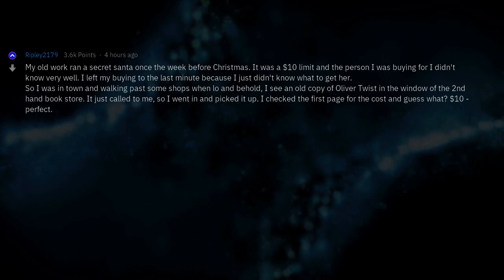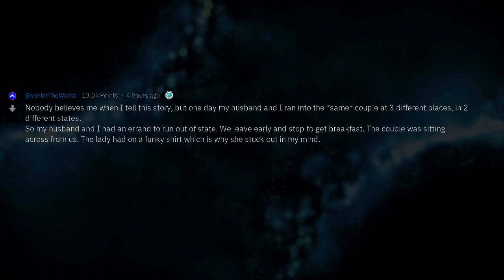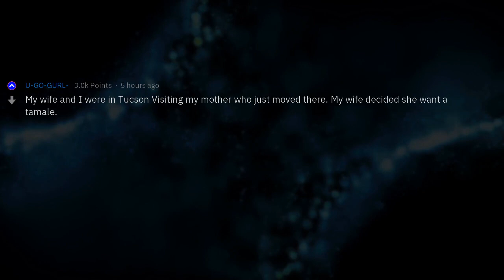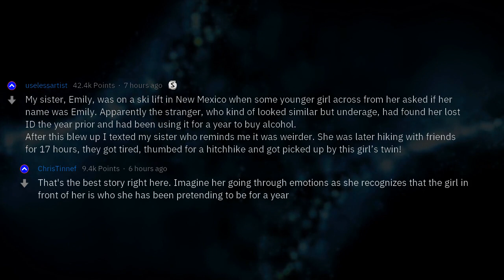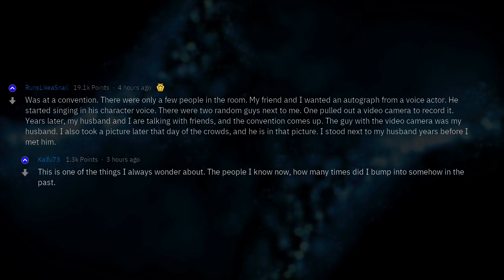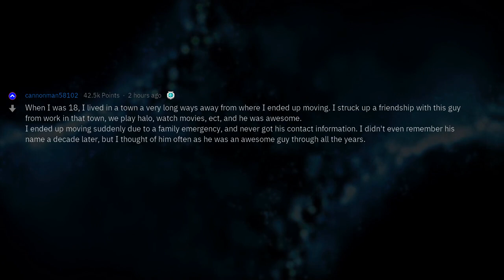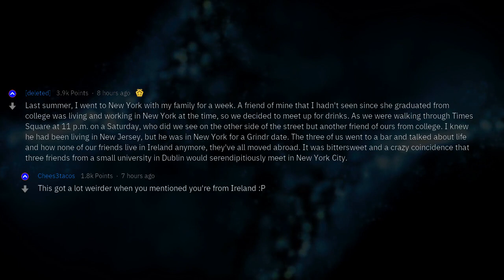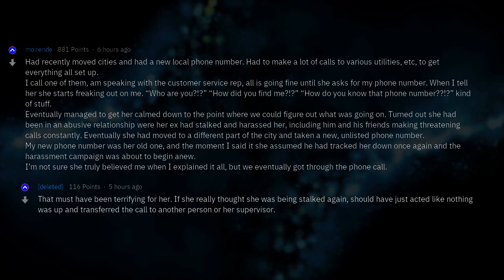What's the Strangest Coincidence You've Ever Personally Experienced?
Fresh AskReddit Stories: Hey Reddit, what's the strangest coincidence you've ever personally experienced? --- LIKE AND I WILL UPLOAD MORE REDDIT STORIES!